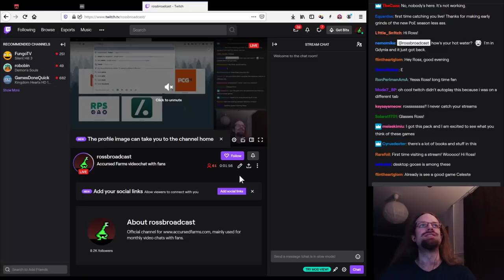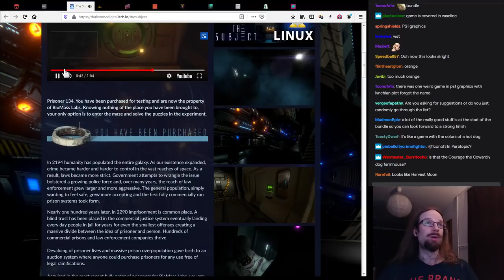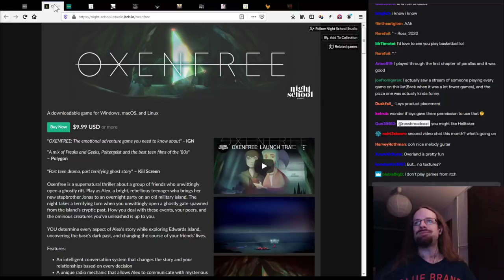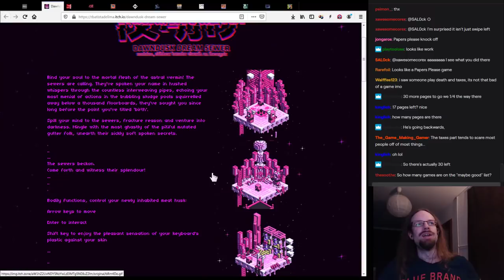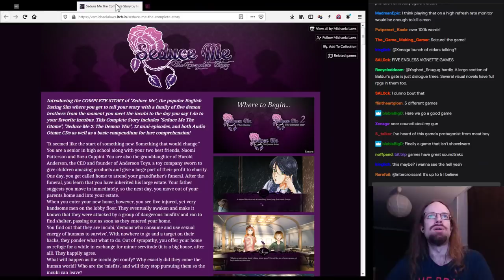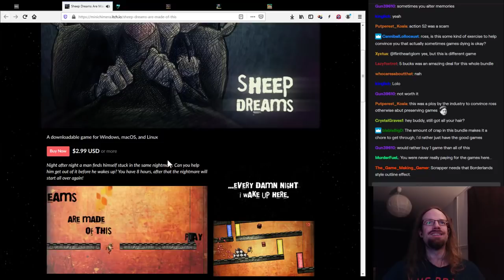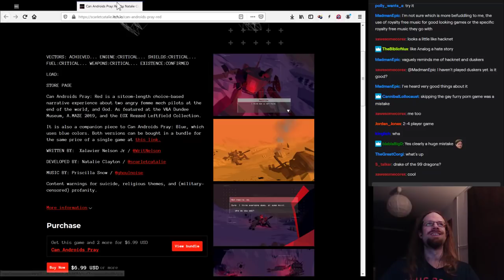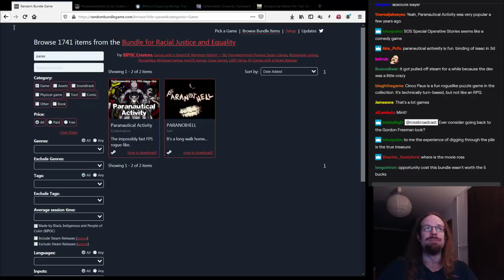Ross goes through 1100+ games trying to find good ones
I went through all the games in the Bundle for Racial Justice and Equality on itch.io and picked out ones I liked.  It was a rapid-fire process, but that was the only sane way for me to deal with this many games.  I missed a couple, I updated them in the pinned comment.

4:01:47 - (mostly) final results